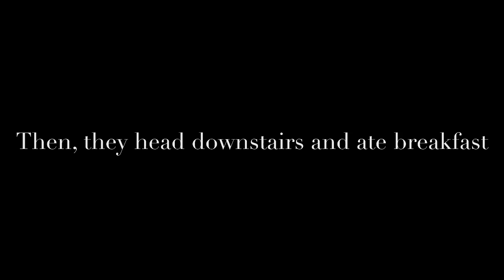The Super Peaches Sisters: The Journey Begins